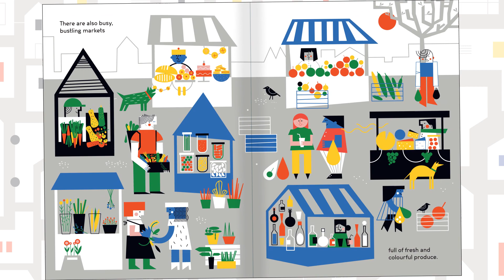In The City book trailer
A Magical Journey Through a Day in the Life of a City. Get Ready to Explore!

Illustrator Dominika Lipniewska takes us on a magical journey through a day in the life of a modern bustling city. With a bold and distinctive graphical style, and lots of detail for children to explore, In the City covers every aspect of the features one is likely to find in cities throughout the world – from buildings of every shape and size, the many different modes of transport, bustling market places, parks and zoos and all the different people one is likely to find in the city. Visually engaging and over flowing with activity there is plenty here to engage a classroom full of toddlers or enjoy as just a parent reading to their child at bedtime.

About the illustrator:
Dominika Lipniewska is a Polish illustrator and designer with a passion for books and character design. She graduated from Central Saint Martins College of Art and Design and Cambridge School of Art. She lives and works in London (Enfield), which she considers an endless source of inspiration. Follow her here on Instagram

For ages: 2 to 5
UK publication date: 7th April 2019
UK RRP £12.99

US publication date: September 2019